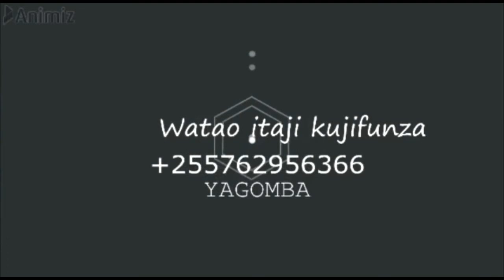JIONEE MWENYEWE WAKULIMA WAKIUZA PILIPILI ZAO WAPIGA HELA